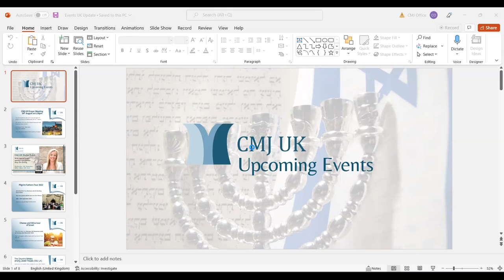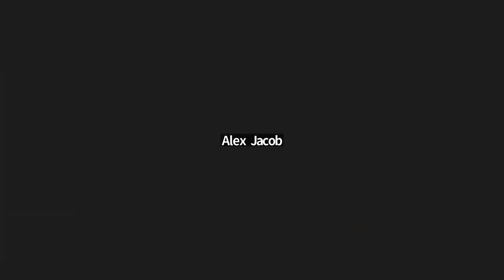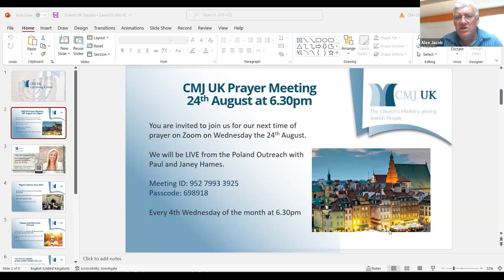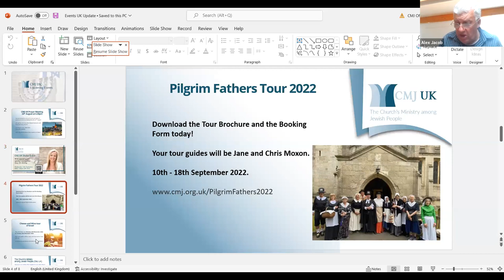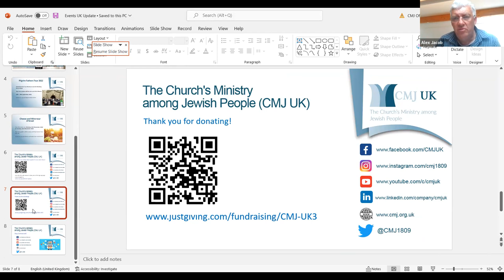Gerry Cohen - CMJ UK Wednesday Afternoon Lecture recorded 10th August 2022.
Join us the second Wednesday of each month for a guest speaker at 2pm.
You can find out more about the work of CMJ UK